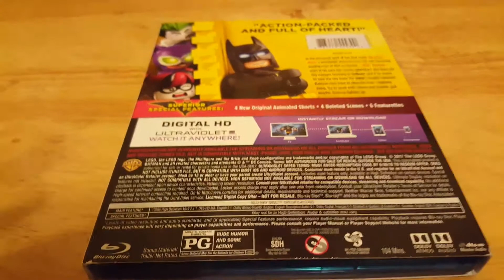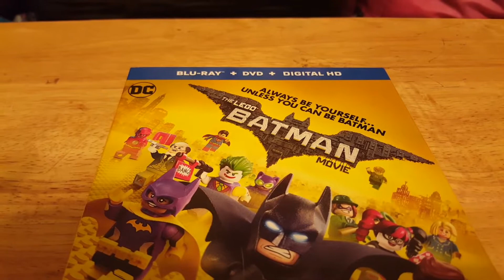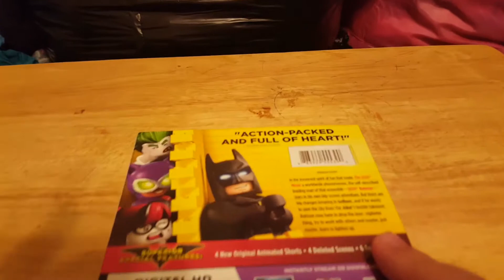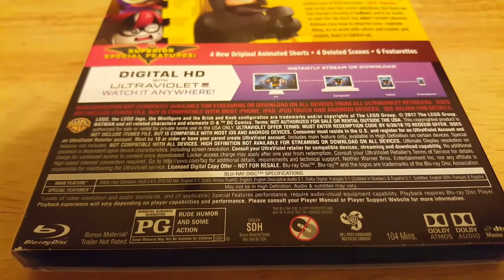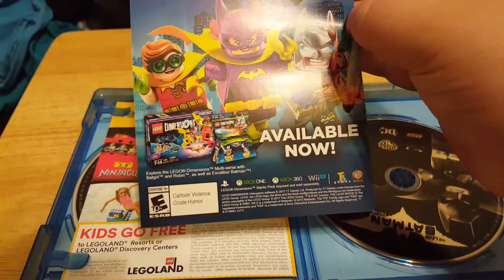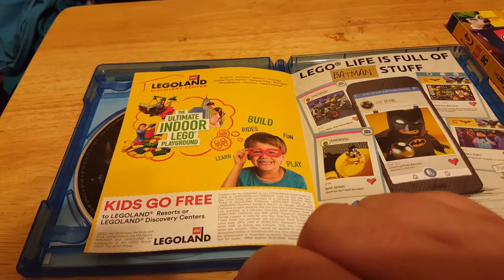Lego Batman Movie (2017) Blu Ray DVD Digital Copy Unboxing | Weekly Pick #25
There are big changes brewing in Gotham, but if Batman (Will Arnett) wants to save the city from the Joker's (Zach Galifianakis) hostile takeover, he may have to drop the lone vigilante thing, try to work with others and maybe, just maybe, learn to lighten up. Maybe his superhero sidekick Robin (Michael Cera) and loyal butler Alfred (Ralph Fiennes) can show him a thing or two.